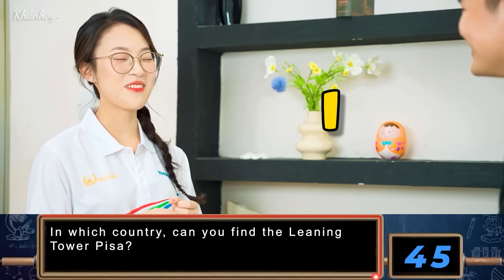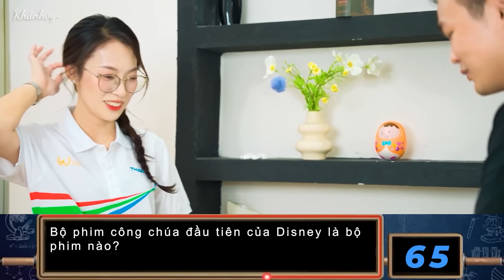Vy hỏi, Siêu Trí Tuệ Việt Nam trả lời | Làm sao để giỏi như Hà Việt Hoàng VyTalk Ep 34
Siêu Trí Tuệ Việt Nam gây sốt. Thí sinh chung kết Đường lên đỉnh Olympia. Nhà thông thái Ai là Triệu phú. Tốt nghiệp Loại giỏi Đại học Bách Khoa Hà Nội. Và Trượt giải tích với những lần học lại.

Làm sao để giỏi như Hoàng? Học kiểu gì? Chơi ra sao?

0:00 Intro
2:04 Thần đồng
4:39 - Thi Olympia Khởi Động
7:06 - Hỏi thẳng đáp thật
8:13 Trí nhớ siêu đẳng
10:20 Cách học đỉnh cao
13:26 Hoàng khi iu